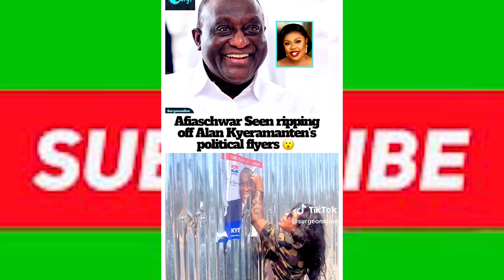Kumachacha Blasted Afia for Disrespecting Allan Kyreremateng